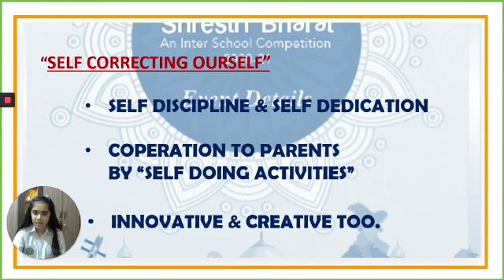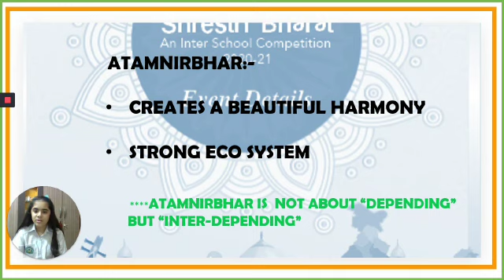MSS Charvii Khanna@Entry Atam Nirbhar Bharat